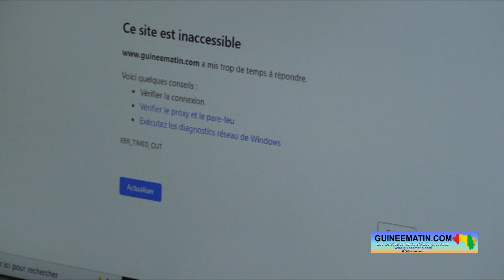51 jours de censure des médias : Ismaël Kaba demande la levée de la restriction de Guineematin.com